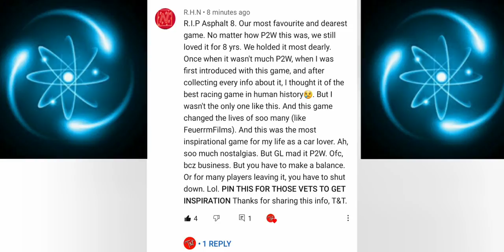What if the rumors are true?!?! Is Asphalt 8 really getting closed?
Idk about it. There is a 50/50 chances for shutting it and not. I think it is polite to close A8 (the 8th game of the franchise) in it's 8th year (according to the number), they also think so (Asphalt officials).

Cringy me, A89, FeuerrmFilms, Agulia, DoreimOnde, Danny Video Games, Asphalt etc.